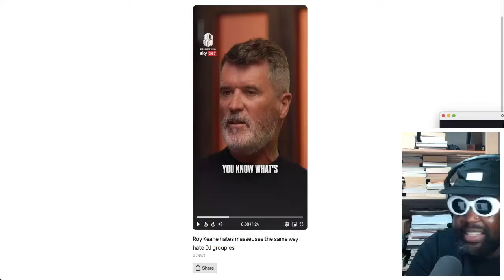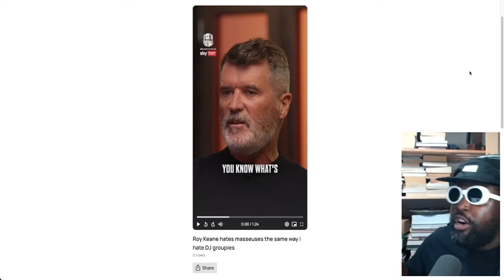Roy Keane DESTROYS Football Masseurs